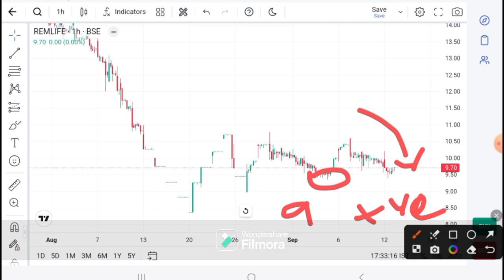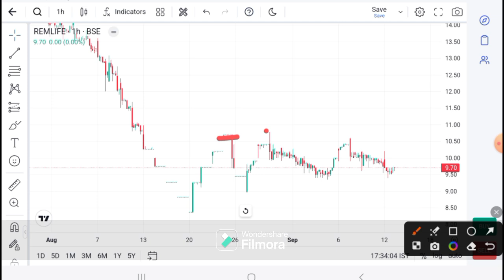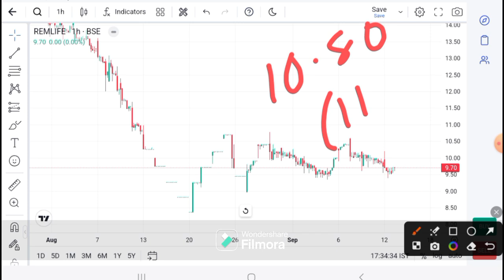Remedium Lifecare LATEST NEWS I Remedium Lifecare TODAY News I best penny stock I Remedium target